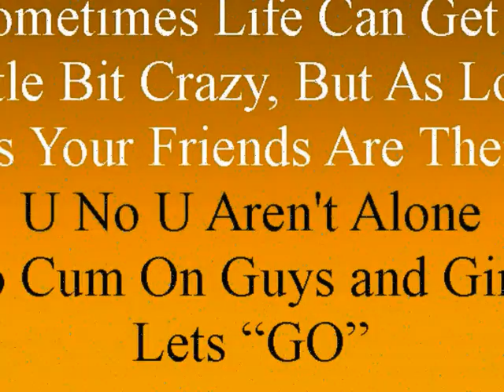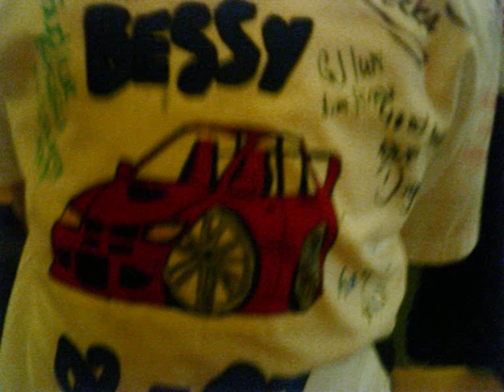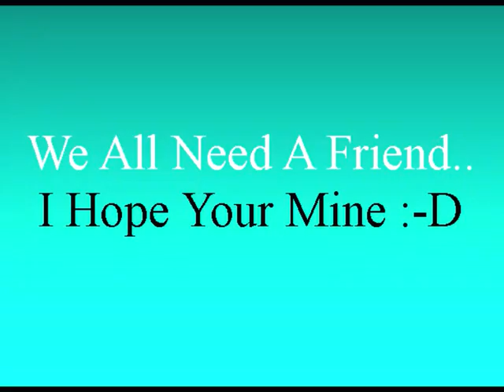Hetton Comp Leavers Day 2007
Our Last Day At Hetton School